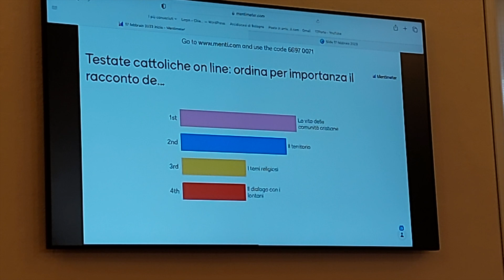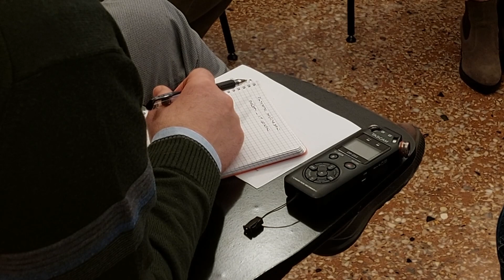Diffondere la notizia su social e web: incontro giornalisti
12PORTE - 23 febbraio 2023:  “La notizia e come diffonderla oggi, tra social e web”: questo il titolo della giornata di formazione per giornalisti, organizzata dalla FISC regionale, che si è svolta venerdì 17 febbraio nell’auditorium «Santa Clelia» dell’Arcidiocesi. Un appuntamento interessante per comprendere l’evoluzione dei linguaggi attraverso i social e il loro utilizzo nella comunicazione diocesana di evangelizzazione.